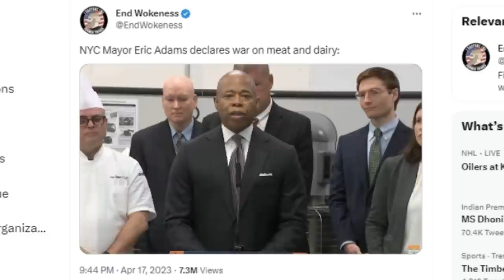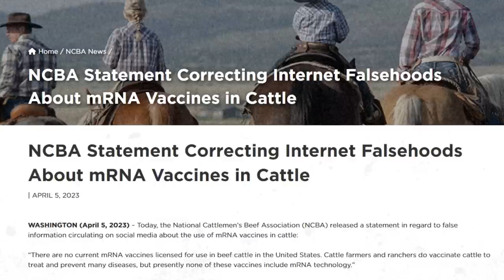NYC Mayor Eric Adams Declares WAR ON MEAT! mRNA in Cattle!? SEMINAR IS ON MAY 27th!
00:00 - Seminar is ON!
01:21 - Mayor frogface likes BUGS not meat!
03:28 - Do people actually believe this?
05:38 - mRNA in meat?
08:51 - Thanks for joining!